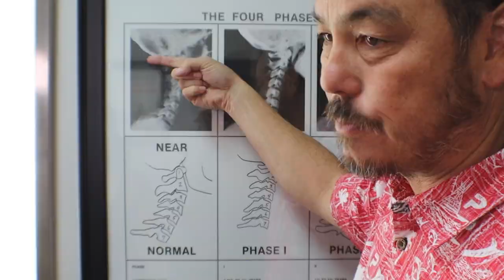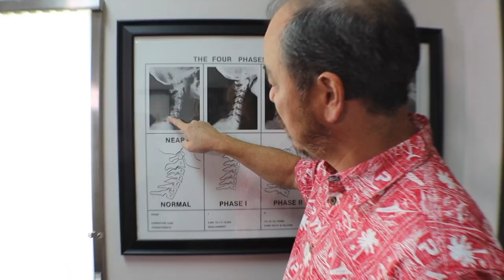Las Vegas Nurse has numb & weak hands. Chiropractic is better than Medicine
JoJo is a Registered Nurse from Las Vegas that slip and fell many years ago and has never recovered.  Her biggest symptom is left are Carpal Tunnel. Her whole left side of her neck and arm are numb and weak. She also has neck pain, headaches, daily heartburn, constipation & sleep issues. I recommended a minimum of 5 days of treatment but she only could give me 3 days. She needed more work but see what can be achieved in a very short period of time. BTW she tried many Las Vegas chiropractors that gave her zero help. Please watch her story and see what can be achieved in just a couple of days.

00:00 Intro
00:53 Brief X-ray discussion
01:14 Why are you here?
01:24 Other Symptoms (constipation)
02:19 Manicurist
02:02 Testing
02:39 1st Day Adjustment
03:19 1st Day Results
04:38 3rd Day Results
07:04 Detailed X-ray Report
08:06 Last Adjustment
08:18 Before/After